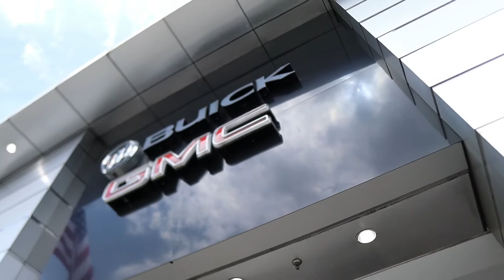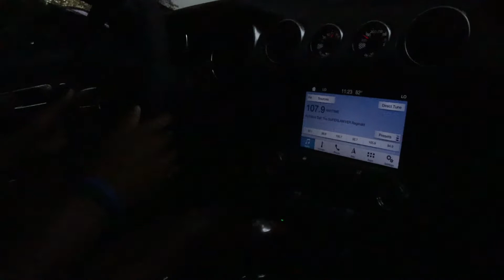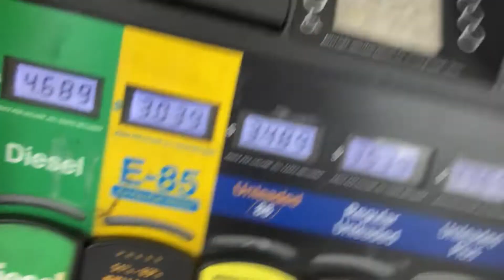BUYING A MUSTANG GT350 AT AGE 20!?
Comment what next video should be!!